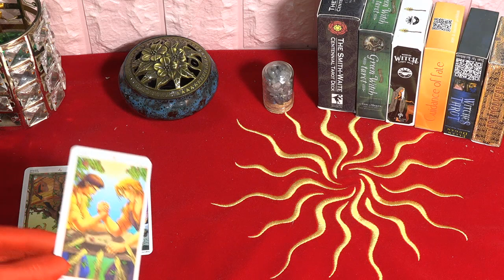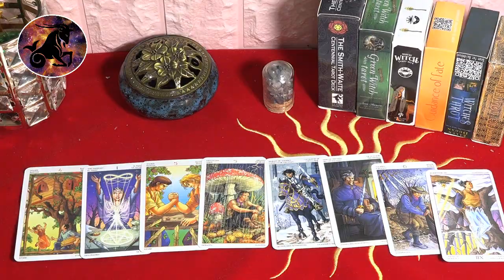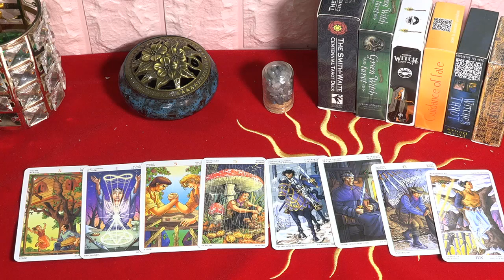Horóscopo del día 25 de Agosto de 2022 para los 12 signos del zodiaco🙏Señales de cambios en la vida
Horóscopo del día 25 de Agosto. El 25 de agosto de 2022 de los 12 signos zodiacales muestra que Aries tiene buena suerte, puedes referirte a sugerencias de otros, despacito pero seguro será mejor.
Carrera: si no entiende, pregunte con prontitud, no pierda demasiado tiempo para no llegar tarde al trabajo.
Aries 02:16
Tauro 03:48
Géminis 05:11
Cáncer 06:39
Leo 08:11
Virgo 09:38
Libra 11:04
Escorpio 12:26
Sagitario 13:57
Capricornio 15:30
Acuario 17:04
Piscis 18:32